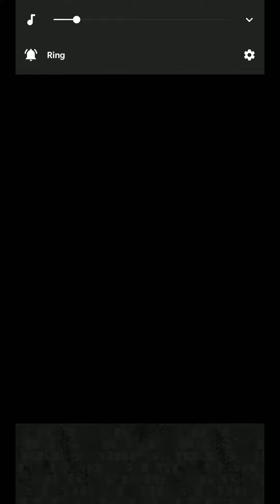FFRK Banner 3 Feast Of Glory